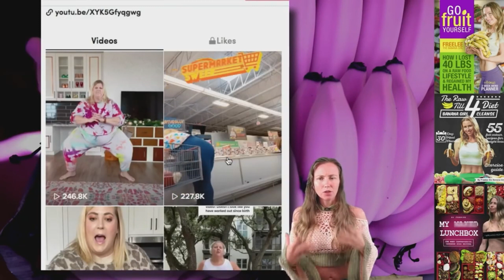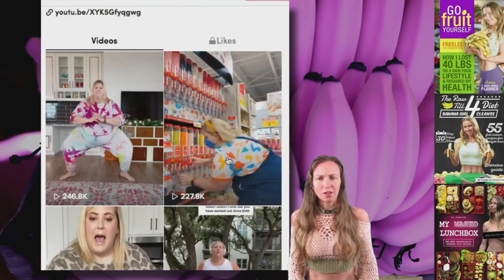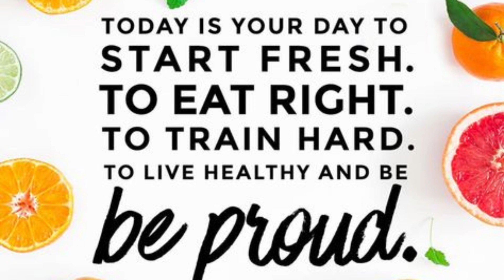GLITTERANDLAZER 5K RUN REVIEW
Posted 4/14/24

Anna's journey commences with physical therapy, documenting her progress right from the beginning. It's evident that she exudes a sense of insincerity, projecting toxic positivity in an attempt to uplift herself. She often discusses fitness, yet claims that body weight workouts are the most challenging, which should serve as a reality check for her. Anna appears to prioritize showcasing a facade of happiness and influence, rather than delving into the true mental and physical aspects of weight loss. Her disregard for the strain on her knees due to excess weight and overeating is concerning. Instead of focusing on fitness, she should address her eating habits first. Anna's exaggerated movements during walks and aspirations for a TV show or Netflix special suggest a desire for attention and fame, rather than genuine transformation. Her high production values, inspiring music, and carefully curated scenes hint at a saleswoman persona, bordering on deception. Comparisons with average-sized healthy individuals only highlight the stark contrast in size, emphasizing the need for a more realistic approach to her health journey.